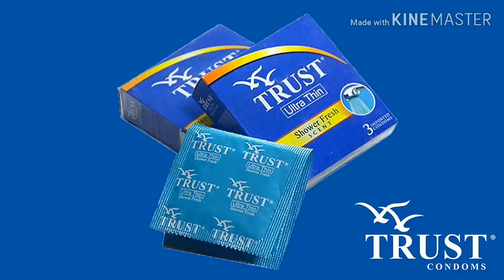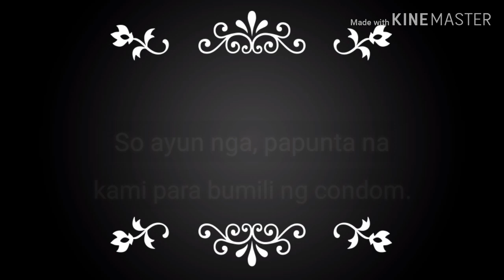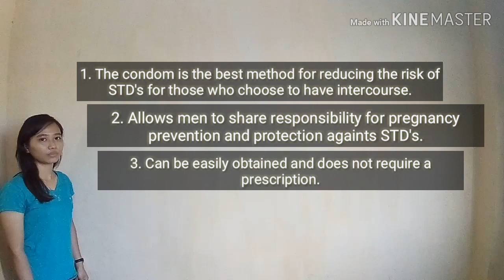How to Market Contraceptive (Condom) by: BSBA MM4B GROUP 3